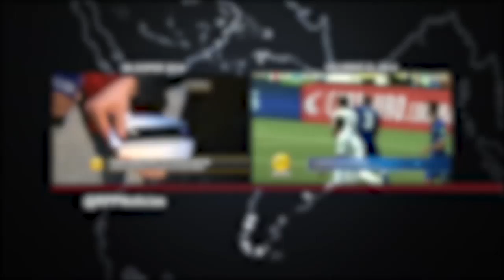Sergio Tejada renunció al partido nacionalista│RPP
El congresista Sergio Tejada anunció su renuncia al Partido Nacionalista por una "falta de entendimiento" con su agrupación política respecto a las medidas para reactivar la economía promovidas por el Ejecutivo y de la que es parte la Ley Laboral Juvenil.

“Luego de escuchar el mensaje a la nación del presidente de la República, ver que no hay una voluntad de escuchar a los que tenemos una posición discrepante, a los que hemos pedido que se escuche a los jóvenes que están en las calles, no me queda otra alternativa que renunciar al Partido Nacionalista, el Comité Ejecutivo Nacional y al grupo parlamentario”, dijo el congresista en una entrevista en el programa Cuarto Poder.

Tejada manifestó que su renuncia se debe a las ideas que ha defendido siempre en el Comité Ejecutivo Nacional y por una falta de diálogo. “La respuesta del grupo parlamentario debe ser el diálogo. No puede ser que digan ‘si piensas en contra, entonces vete, entonces renuncia’”, expresó.

Señaló que siempre estuvo en contra de la Ley Laboral Juvenil, pero respetaba la decisión de la bancada. Indicó que con la líder del Partido Nacionalista, Nadine Heredia, hubo una “falta de entendimiento” desde que se impulsó el paquete reactivador. “Se plantearon una serie de medidas para reactivar la economía (…) Plantee mis dudas en temas ambientales pero sobre todo en temas laborales”, dijo.

“El primer día que se planteó que entraban temas laborales en el paquete reactivador, me opuse. Advertí además que se venía un conflicto, porque es muy delicado decirle a la gente que, aunque sea momentáneamente, van a recortar algunos beneficios”, contó Sergio Tejada.

Sergio Tejada se mostró a favor de derogar la ley laboral juvenil